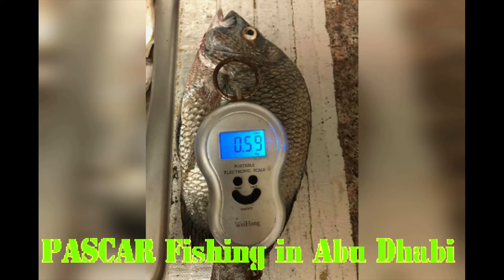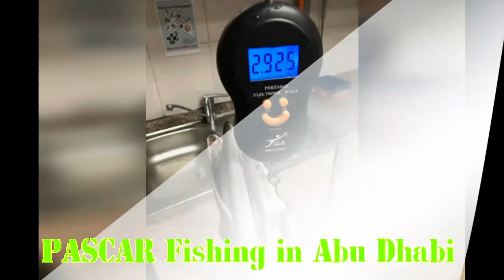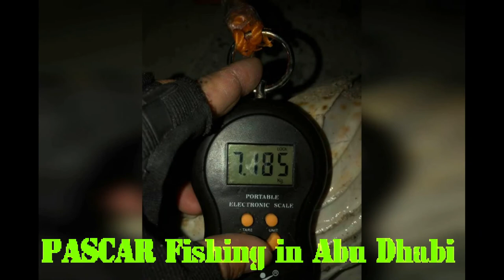PASCAR SEABEAM AT BANGUS FISHING IN ABU DHABI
ENJOY LANG. BABAD MUNA